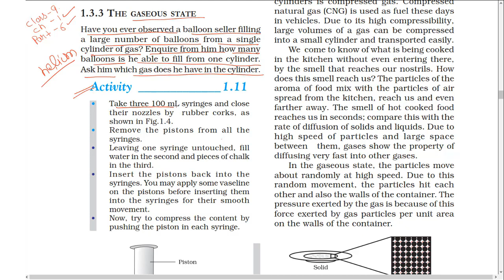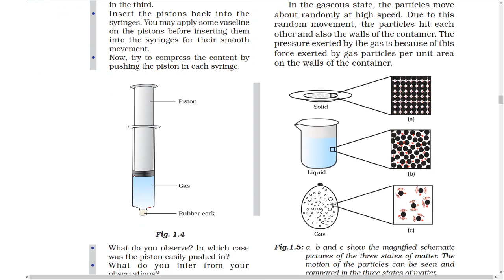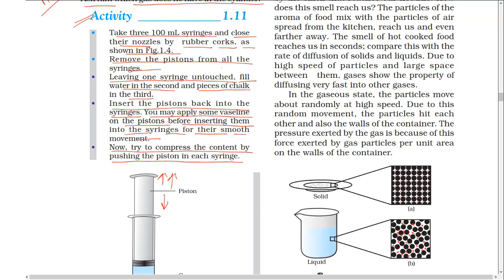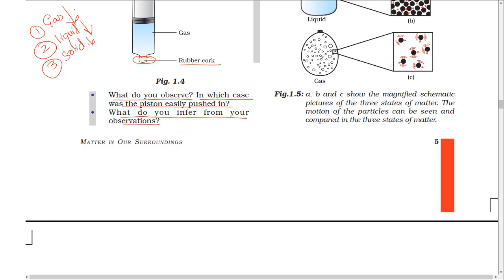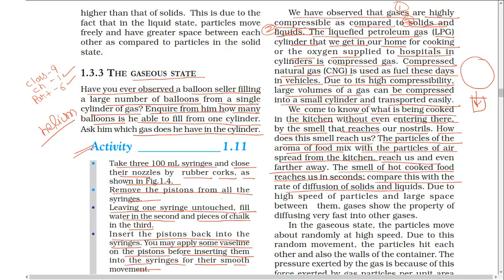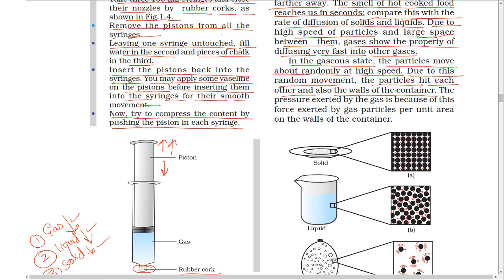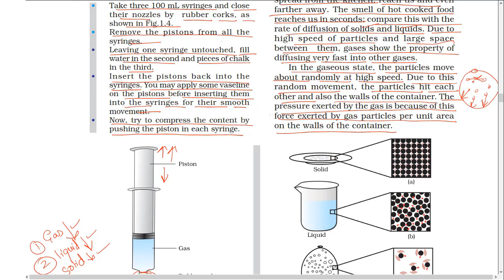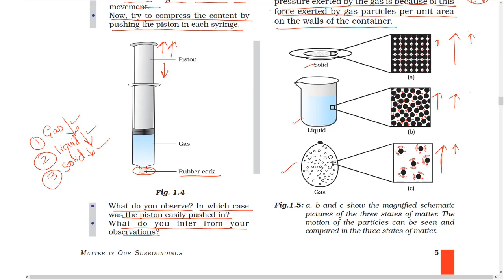Part 6 Matter In Our Surroundings Class 9 Science Chapter 1 Part 6 Chemistry CBSE NCERT